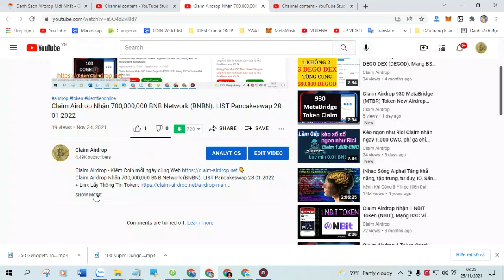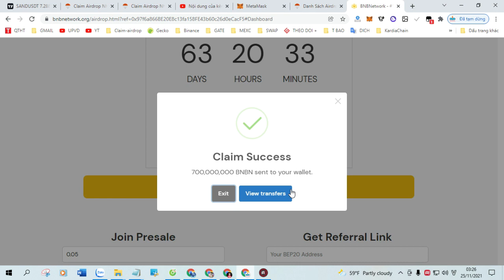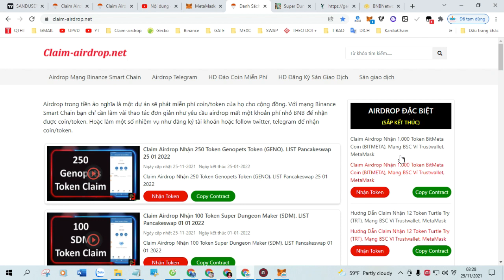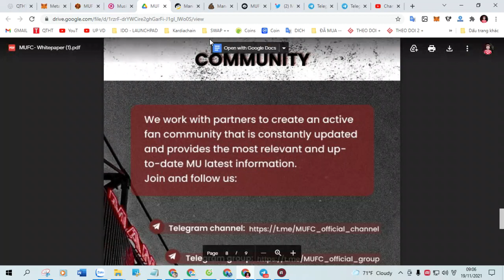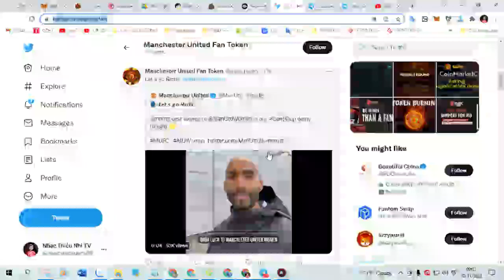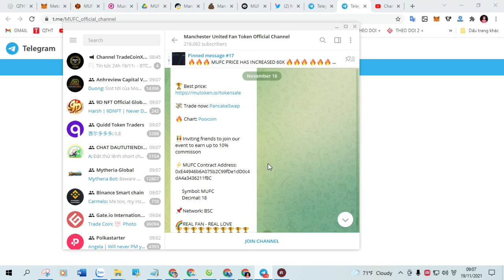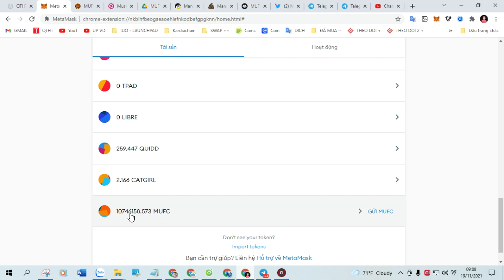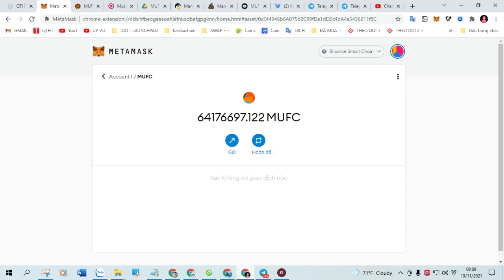Claim Airdrop nhận 500,000,000 Token ETHEREUM CASH (ETHC).Listing on Pancake 08 01 2022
+ Bước 1: Sao chép Contract :  0xd2fEEB96749A68871bC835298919C5Be2e3c4c40

+ Bước 2: Truy Cập Web Tại Đây Click ( Claim Airdrop ) Nhận Token